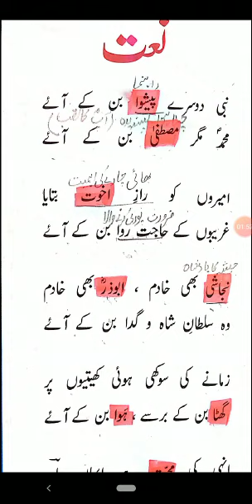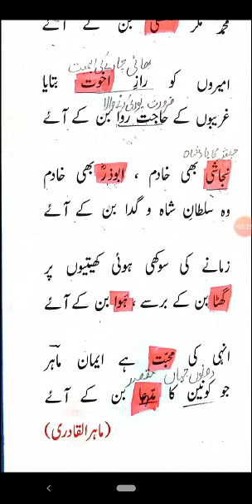Class 5 Urdu A Lec 1